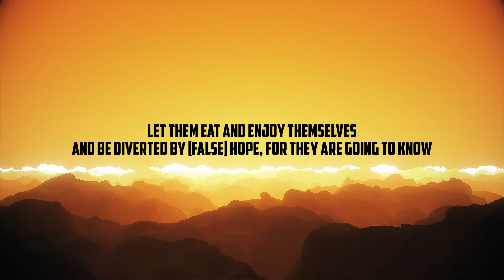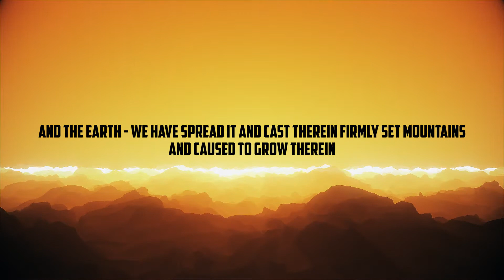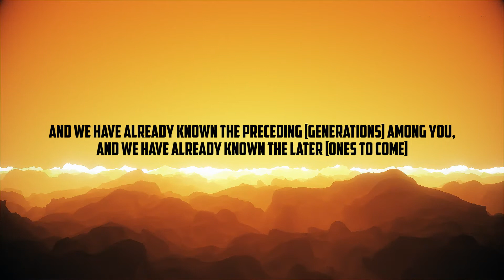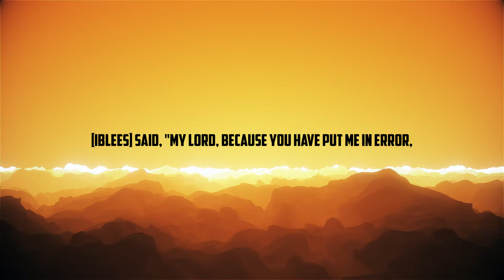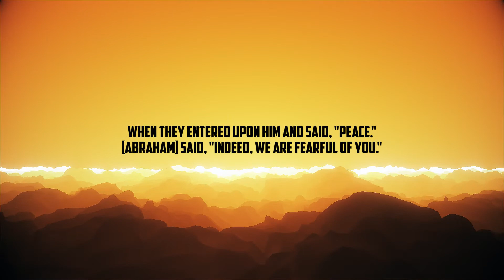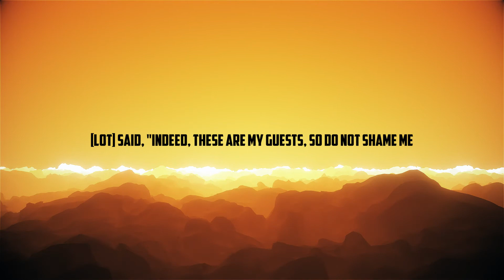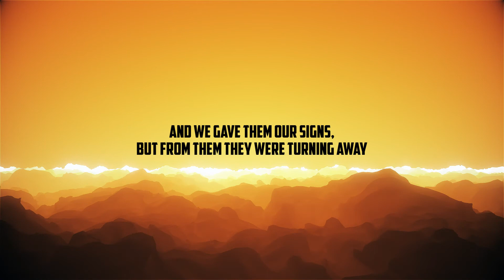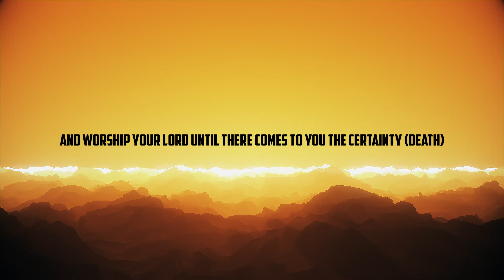Surah Al-Hijr [15] Ahmed Khedr with English Translation | سورة الحجر (كاملة)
Surah Al-Hijr complete with a clear Phrase for Phrase English Translation
تلاوة يقشعر لها الأبدان | سورة الحجر كاملة  أحمد خضر | Sura Al-Hijr | Ahmed Khedr